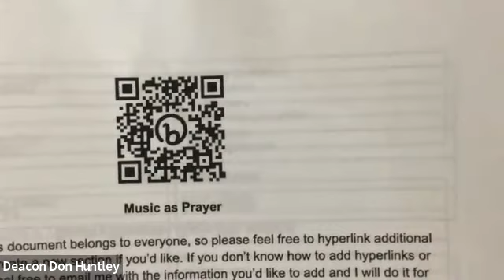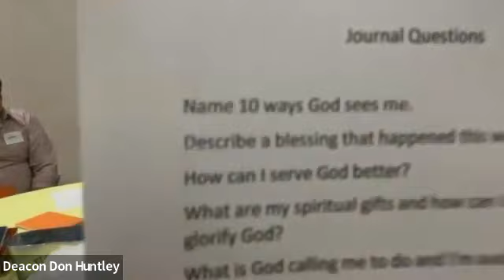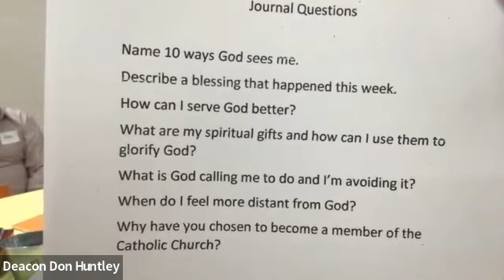RCIA 2023 09 12 Experiencing Prayer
2023-24 RCIA 4th gathering